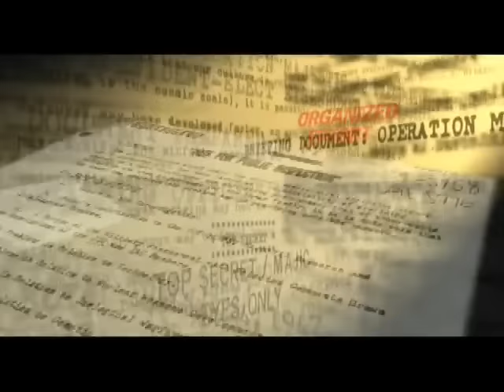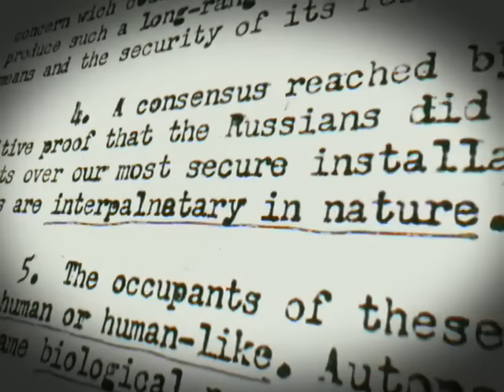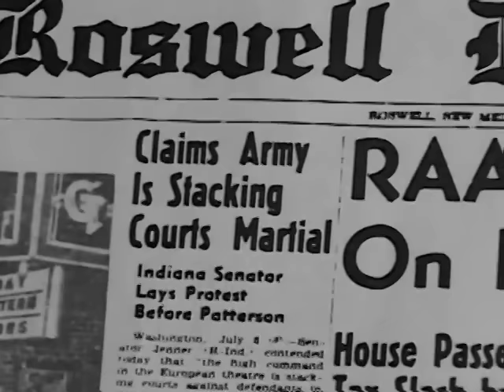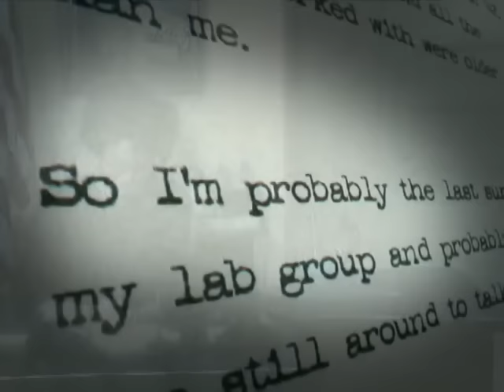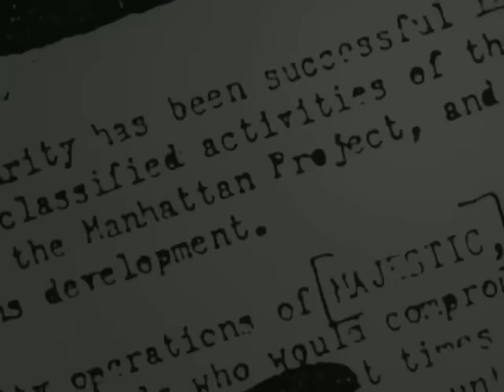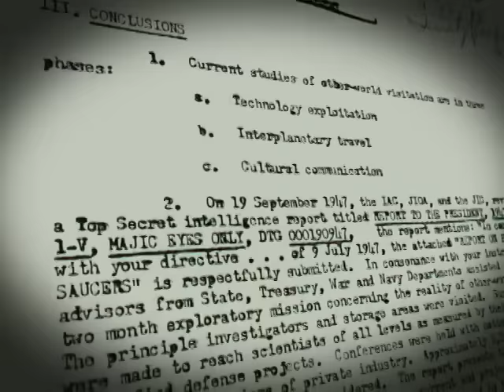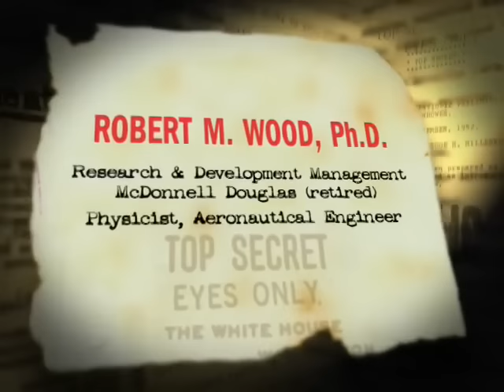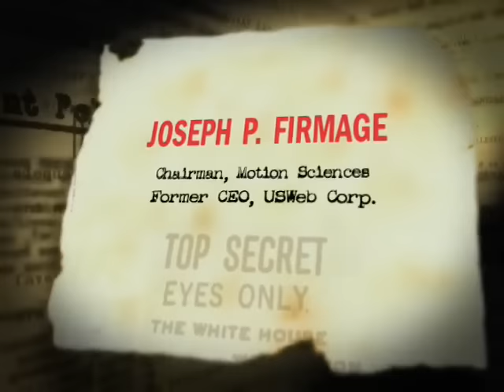UFO Documentary Evidence That We Are Not Alone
Curious